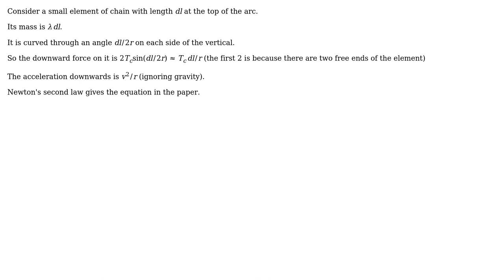Engineering: calculation of tension in curved chain for chain fountain (Mould effect)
With thanks & praise to God, and with thanks to the many people who have made this project possible! | Content (except music & images) licensed under CC BY-SA | Music | Images & others | With thanks to user never took courses but why user alephzero and the Stack Exchange Network Trademarks are property of their respective owners. You are responsible for your own actions.